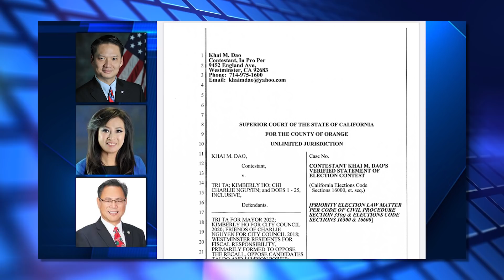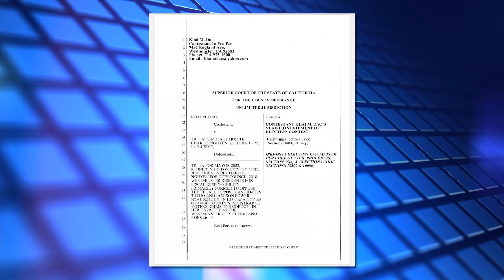Người Thất Cử Kiện Kết Quả Bầu Cử Bãi Nhiệm Westminster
Người Thất Cử Kiện Để Lật Ngược Kết Quả Bầu Cử Bãi Nhiệm Westminster
Anh Dũng phỏng vấn Luật Sư Trần Thái Văn - May 19, 2020